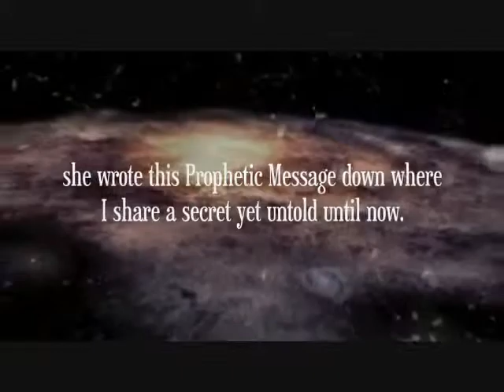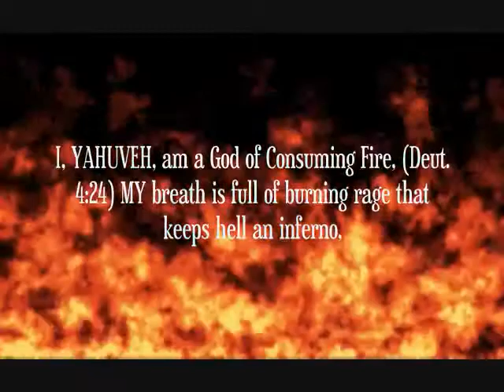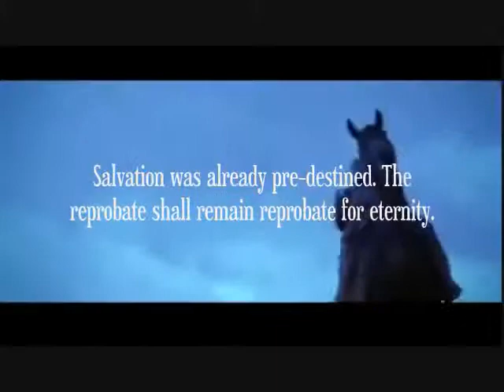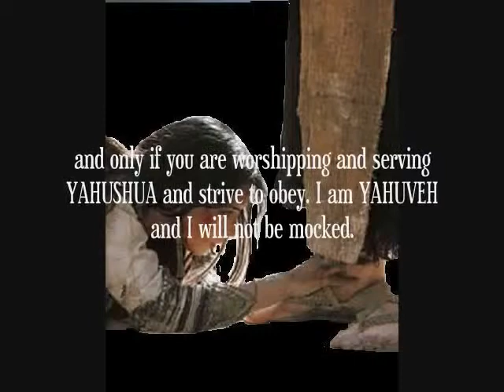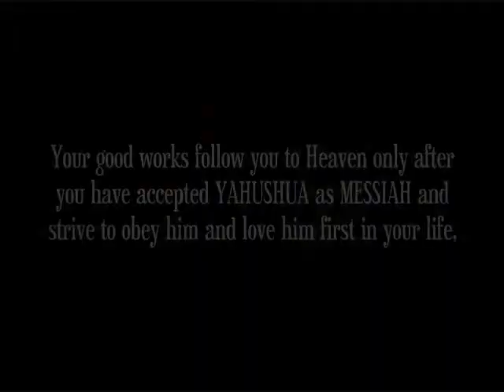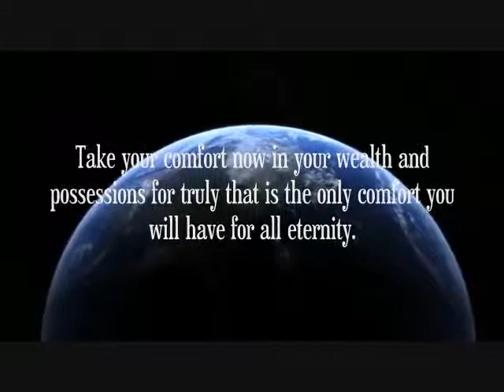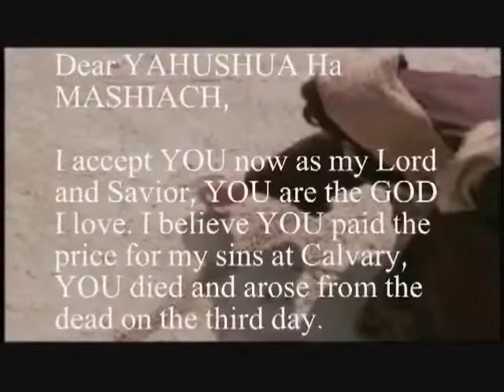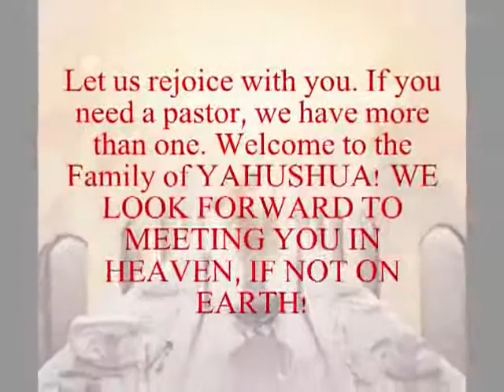What Has Been Sealed Is Now Revealed!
"I sent MY Holy Angel to this handmaiden months ago with this prophetic message. As MY Holy Angel dictated it to her while standing beside her bed, she wrote this Prophetic Message down where I share a secret yet untold until now. MY Angel told her now is not the time to release this message it was for an appointed time now is that time to reveal what was concealed! I tell MY secrets to MY Apostles and Prophets and all who listen.

(I have included much scripture to teach along with YAHUSHUA's words HE spoke through me. I know persecution will come with this new revelation but please remember I am only the messenger of the message I also am seeking more revelation as to what this all means. Please don't stone the messenger with your insults but if you do I know it is not I you persecute but the God YAHUVEH and YAHUSHUA that anoints me and sends me forth to both Jew and Gentile.)

I am YAHUVEH Ancient of Days; MY demand for Holiness has not changed. I, YAHUVEH have been patient but I cannot be patient much longer or I will have to apologize to Sodom and Gomorrah. (Gen 18:20-19:30) Oh evil and perverse endtime generation, you cannot consecrate and ask MY Blessings on the seed of satan or on a bishop ordained from hell which I will vomit out of MY mouth. (Rev.3:16) Church of the Episcopalians I warn you now, to those who have condoned this evil, those who did not protest first against abortion and now homosexuality, you have made your bed with Jezebel (Rev. 2: 20-23) and if you do not flee this church of Babylon you shall make your bed in hell and the Lake of Fire." [...]

Given to Prophet Elisabeth Elijah Nikomia